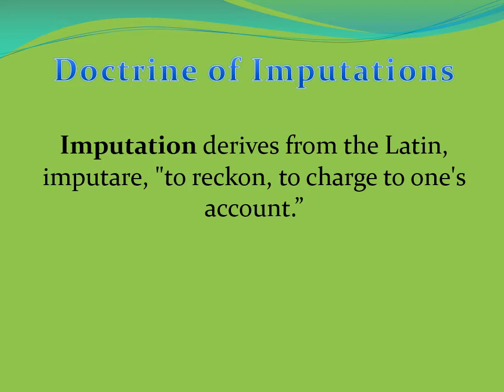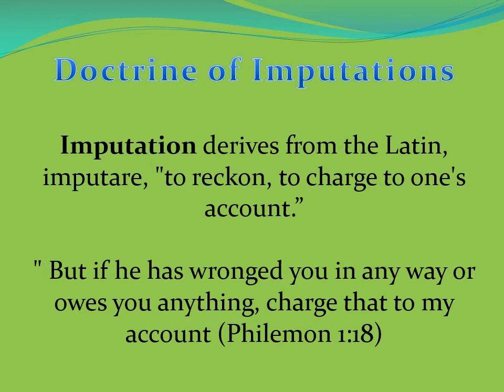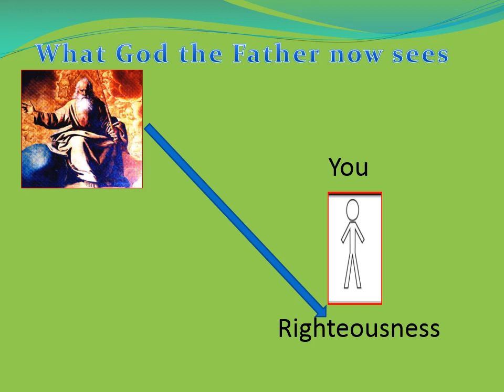2 Cor 5:21 Illustrated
A visual presentation of 2 Cor 2:51:

τὸν μὴ γνόντα ἁμαρτίαν ὑπὲρ ἡμῶν ἁμαρτίαν ἐποίησεν, ἵνα ἡμεῖς γενώμεθα δικαιοσύνη θεοῦ ἐν αὐτῷ.

He made Him who knew no sin to be sin on our behalf, so that we might become the righteousness of God in Him.